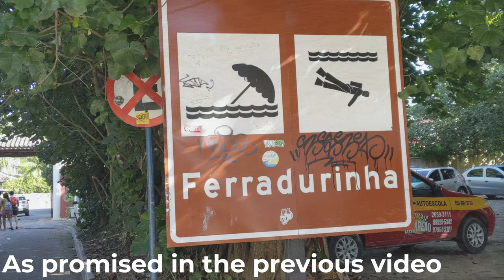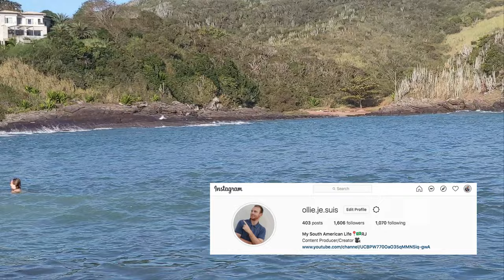Insane Secret Beach With Turtles In Búzios, Rio de Janeiro BRAZIL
Búzios is a Brazilian Paradise. It's lined with beautiful beaches, warm water, blue skies, and sun. this beach only built on this idea of Búzios being the Brazilian Paradise and escape for residents in Rio de Janeiro. Follow me and let's explore this beach together!

Check out my Podcast, Labia Talk, about living abroad in your late 20s

If you're interested in teaching English online, check out Whales English

Sign up with my airbnb link to get up to $54 off a stay and $15 toward an Airbnb Experience of $58 or more.

Get your first international transfer up to 500 pounds free! I use this to send and receive money.